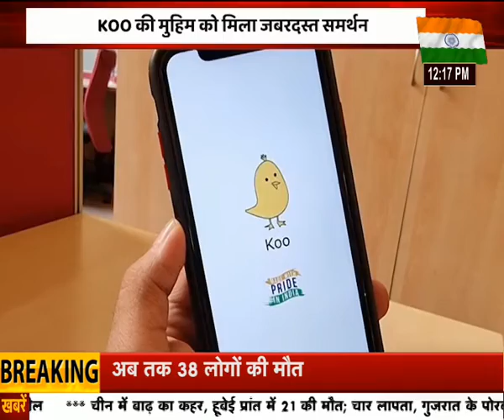देश विदेश की सभी बड़ी खबरें LIVE | Latest News | Hindi News | Breaking News